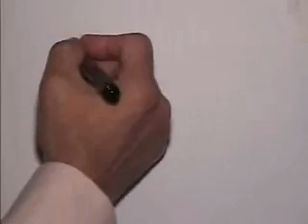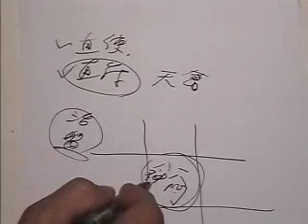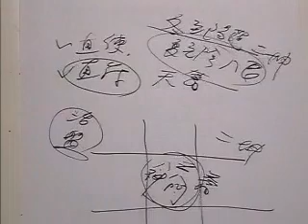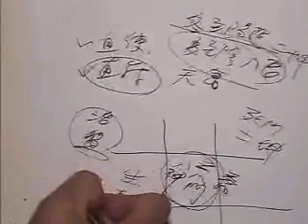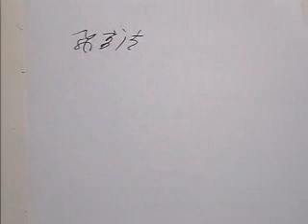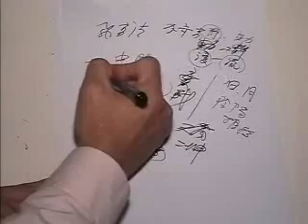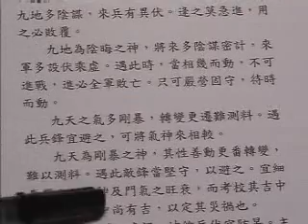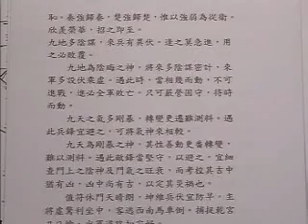颜仕(林武樟)-奇门遁甲研究课程录像20讲+讲义20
系列